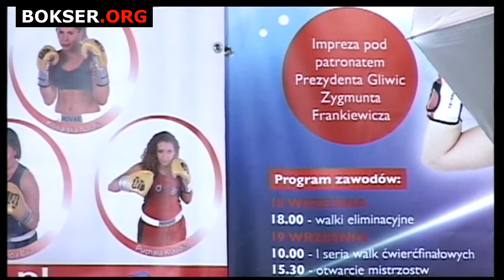I polfinal VIII MMS 2013 Gliwice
Walki półfinałowe VIII Międzynarodowych Mistrzostw Śląska Kobiet w Boksie 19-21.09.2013 Gliwice, Hala Sportowa, ul. Akademicka 26